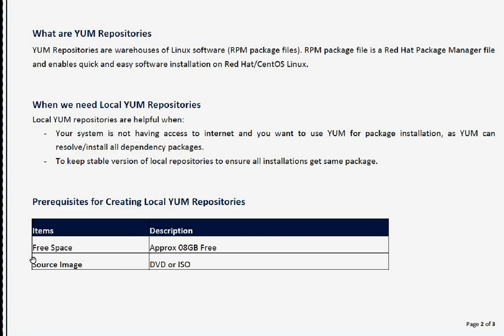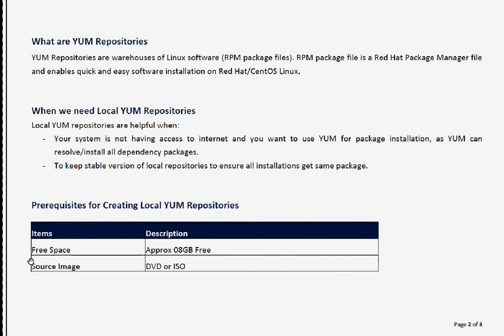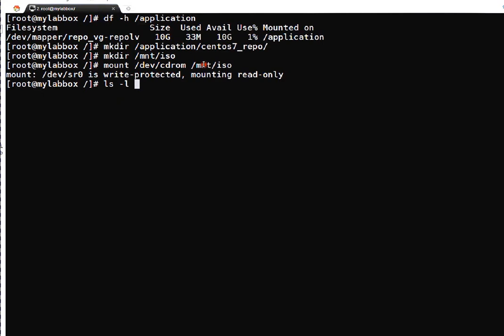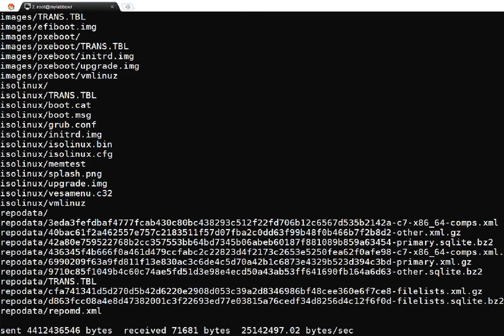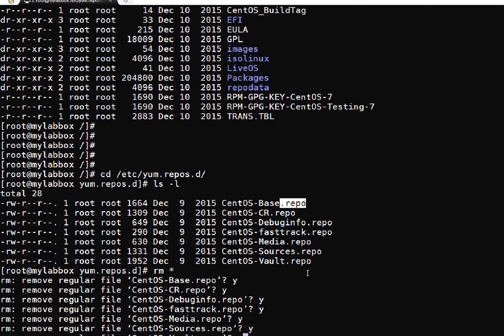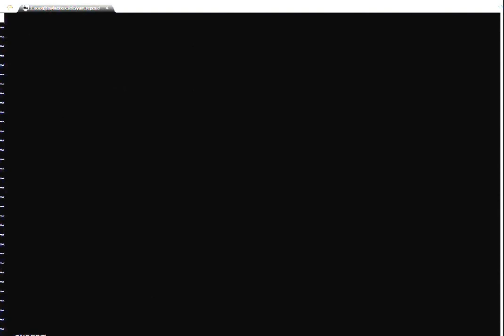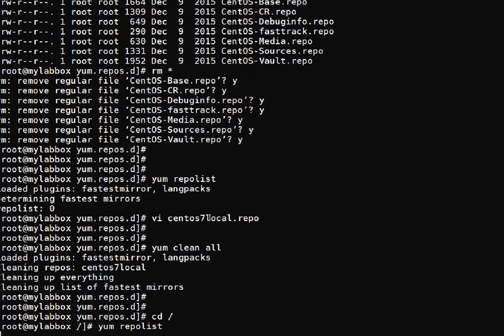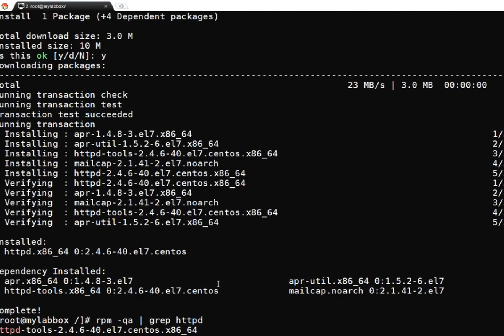Configuring LOCAL YUM repo on CentOS or RHEL 7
This video explains about local YUM repository creation on RHEL or CentOS 7.